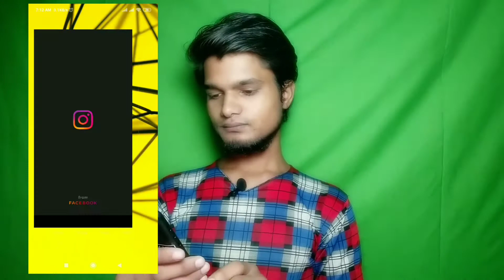Instagram Me Reels Ka Option Kaise Laye | How to get Instagram Reels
Welcome to 🙏《☆ TELLING TECH ☆》
《 My Name is Shaikh Amjad Ali 》
《 I am From Sitamarhi, Bihar》
《And I am a Content Creator 》
 ? 🤔  Important work 🤔 ?
(5) follow me all social Network》
● 《Channel social account links》 ●

《category》
| News | Tech Info | How To Do  | Apps | Games | Tips & Trick | YouTube series | Blogging series 》
to Telling Tech Not allowed to use

है उपयोग करने की अनुमति नहीं है